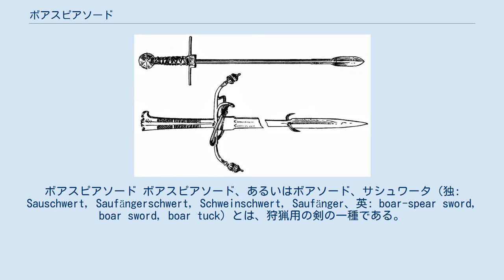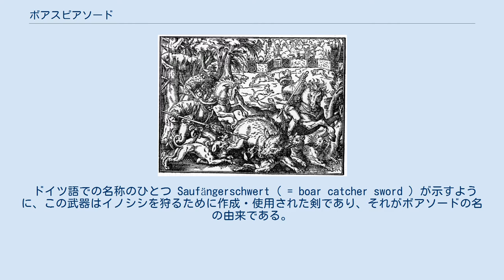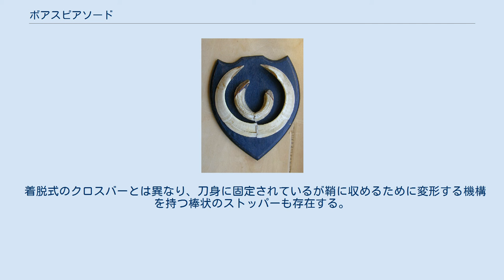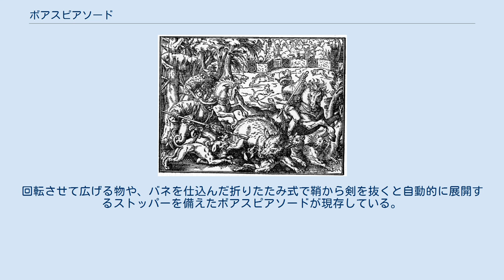ボアスピアソード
ボアスピアソード ボアスピアソード、あるいはボアソード、サシュワータ（独: Sauschwert, Saufängerschwert, Schweinschwert, Saufänger、英: boar-spear sword, boar sword, boar tuck）とは、狩猟用の剣の一種である。
中世ヨーロッパのスポーツハンティングにおいて、貴族がイノシシを狩るために使用した。
 ボアスピアソードと似た名称の狩猟用の槍にボアスピアがあり、この項目でも数度言及されるため区別を要する。
 ボアスピアソードを用いた狩りの様子 ボアスピアソードは神聖ローマ帝国にて使用された。
狩りを愛好していたマクシミリアン1世によって考案されたとされている。
 槍のような特異な形状をした刀身を持つ刺突専用の剣であり、馬上の貴族が逆手に持ってイノシシに対して振り下ろして使用した。
膨らんだ切っ先が目を引く特徴であるが、それ以外の部分ではエストックと共通した形状を持つ。
 貴族のスポーツハンティングにおいて、剣を用いて獲物を仕留めることは槍を用いるよりも高い価値があり、また公正で貴族的であるとみなされていた。
槍の代わりにこの槍のような剣を作り出したのも、当時のこうした風潮と無関係ではないだろう。
 この剣は15世紀後半に成立したが、オーストリアやドイツ以外では普及せず、16世紀の半ばまでには使用されなくなった。
このため、現存しているボアスピアソードはあまり多くない。
 狩猟用武器としては普及しなかったボアスピアソードだが、その特異な形状のためか、画家には好んで描かれることが多かった。
例えばハンス・ブルクマイアーの連作版画『マクシミリアン1世の凱旋』の中には、この剣を持った貴族たちが描かれている。
 ドイツ語での名称のひとつ Saufängerschwert ( = boar catcher sword ) が示すように、この武器はイノシシを狩るために作成・使用された剣であり、それがボアソードの名の由来である。
 また、エーワルト・オークショットはこの剣を指して「飾り気のないバスタードソードと、ボアスピアを掛け合わせたような剣」と表現しており、ハワード・ブラックモアは(狩猟用エストックの欠点を補うために)「ボアスピアの穂先をエストックの先端に取り付けたもの」と記している。
これに従えば英名のボアスピアソードとは「ボアスピアのような剣」という意味となる。
 ボアスピアソードの名の由来として、その切っ先がイノシシの牙に似ていることを挙げる文献が日本には見られる。
 現存するボアスピアソードの切っ先の形は、さまざまな形のものがあるが、刺突に用いるためいずれも湾曲しているイノシシの牙とは似ていない。
これは誤りである。
 弧を描くイノシシの牙 特徴的な切っ先と刀身に取り付けられたストッパーを除くと、エストックに類似した外見をしている。
 切っ先は両刃であり、その形は「葉型」や「槍の穂先型」と表現されることが多いが、太めの棒状の物や、フランベルジュのように波打ったものなど、様々なタイプの物がある。
イノシシへのダメージを向上させるため、この部分は刀身より幅広になっている。
 刀身の部分には刃は設けられていない。
刺突専用のボアスピアソードには切るための刃は不要であり、使用者を傷つけるリスクもあるためである。
この刀身はイノシシの突進に耐えられるように硬い棒状となっており、その断面は円形、あるいは多角形になっている。
 握りの部分は両手で握れる長さを持っているものが多い。
ボアスピアソードは馬上では片手で用いるが、後述のストッパーの存在や握りの長さなどから、下馬して両手で使用することもあった事が分かる。
 剣がイノシシに深く刺さりすぎるのを防ぐため切っ先と刀身の間にはストッパーが取り付けられる。
剣が深く刺さってしまった場合、激昂したイノシシがそのまま剣の持ち手を牙で突く危険性があり、また仕留めた後に剣をイノシシの体から抜くのが困難になるからである。
 ボアスピアには固定式のストッパーが設けられていたが、剣であるボアスピアソードは槍であるボアスピアとは異なり、鞘に収める際にストッパーが邪魔にならないよう工夫を施す必要があった。
 一般的なボアスピアソードのストッパーはクロスバーと呼ばれる棒状のパーツで、着脱式である。
クロスバーはボアスピアソードの刀身に空けられた穴に噛ませたり螺子止めしたりして固定された。
 着脱式のクロスバーとは異なり、刀身に固定...